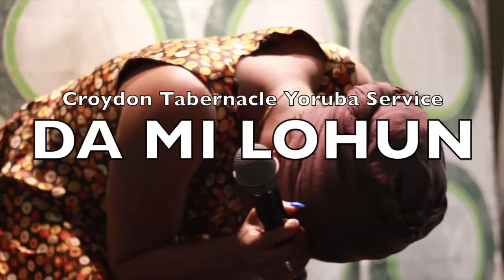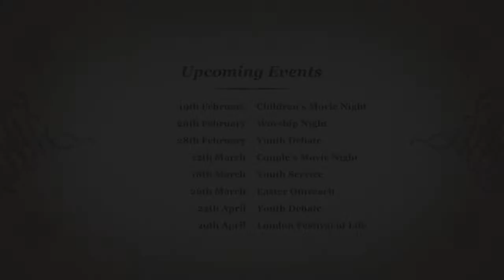CT News 24th Jan 2016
Weekly Church News
RCCG Croydon Tabernacle